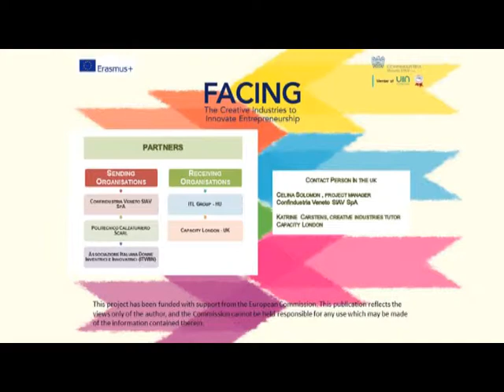Interview to Alessandra Fierabracci - Public relations of ITWIIN & Senior Scientist in Immunology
2nd Mobility Action
Facing The Creative Industries To Innovate Entrepreneurship
Destination: London, UK
Capacity London